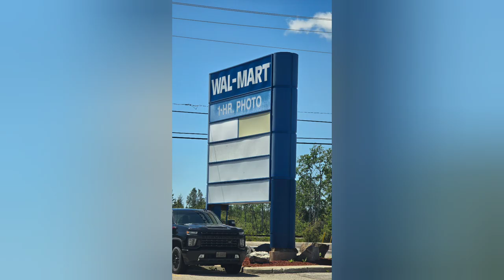youtube video #-AO7ESUqjLI